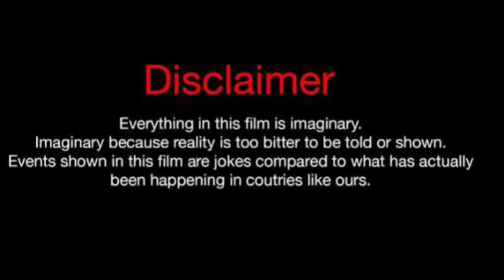Jace Norman Vs Lexi Rivera Vs Bryton Myler Lifestyle Comparison 2023